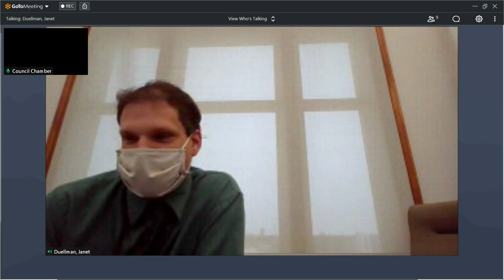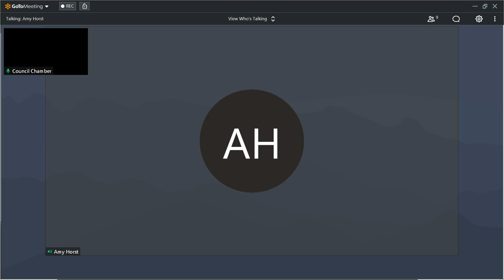RDA 04142021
REDEVELOPMENT AUTHORITY - 7:45 AM

828 Center Avenue, Sheboygan, WI

**There are portions of this meeting with no audio**